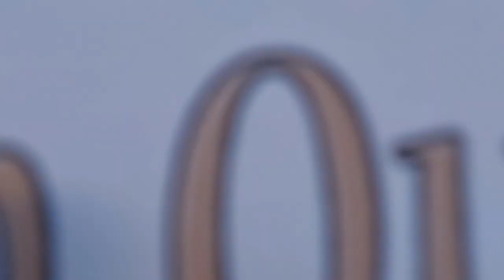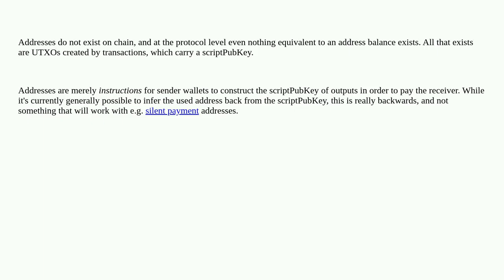Bitcoin: Is there really a thing called "Bitcoin address"? Since all I need to spend a UTXO is to...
Is there really a thing called "Bitcoin address"? Since all I need to spend a UTXO is to provide a scriptSig

A special thanks goes out to the community

  output-script script address